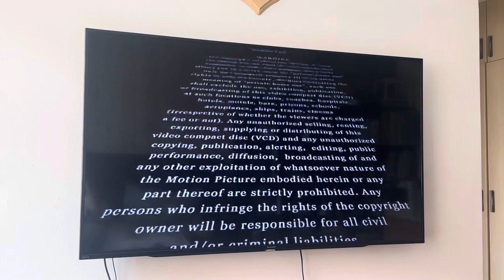Mediacorp Raintree Pictures Logo & Scorpio East Entertainment Pte. Ltd. Logo with Warning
From "I Not Stupid Too" 2006 Singapore VCD.